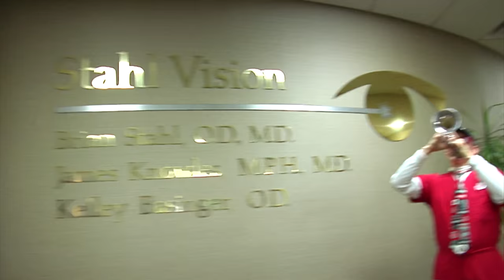Stahl Vision Rocks.... Go Bucks!!!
Please join us in Welcoming The Ohio State Buckeyes to the start of the 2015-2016 season!! Stahl Vision ROCKS... Go Bucks!!!